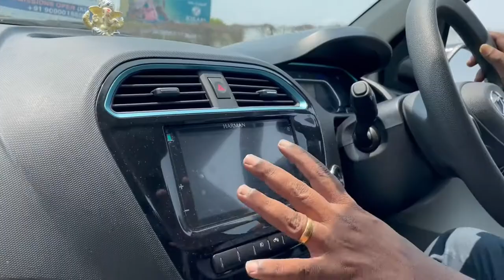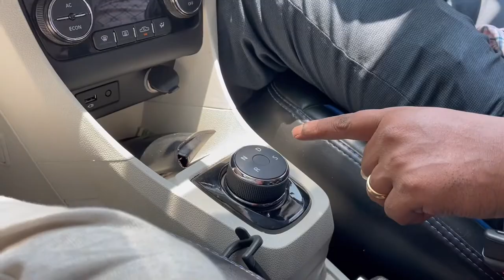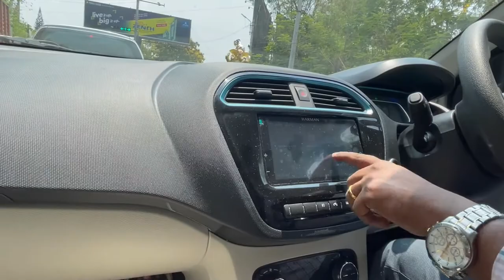Tata Tigor EVexploring its features